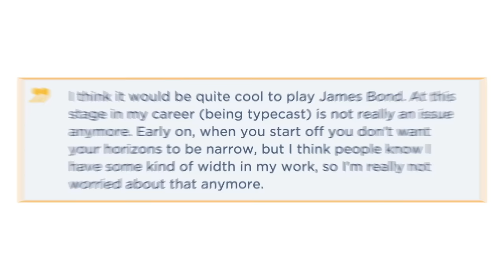Ewan McGregor As James Bond? Here’s What He Says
Ewan McGregor has passed up the chance to play James Bond in the past, but he may have changed his mind over the years.